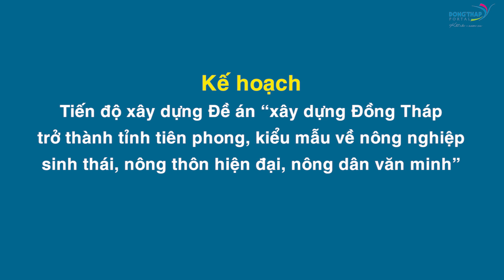Điểm tin online ngày 31/7/2024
Điểm tin hôm nay có các nội dung chính: Tập trung tháo gỡ khó khăn để hoàn thành các nhiệm vụ năm 2024; Cải thiện môi trường đầu tư kinh doanh hướng tới nền kinh tế xanh; Ngành Tài chính – Kế hoạch sơ kết công tác 06 tháng đầu năm 2024; Tam Nông: Ra mắt mô hình “Mỗi tuần một địa chỉ từ thiện”v.v..